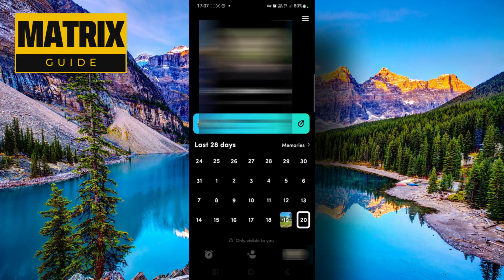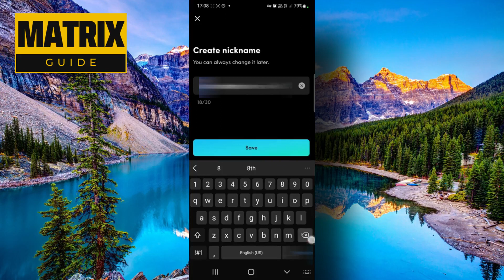Cómo cambiar el nombre de usuario en TikTok ahora